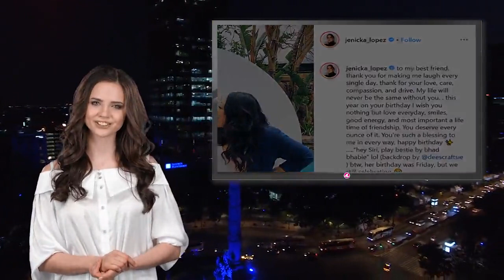Hija de Jenni Rivera sorprende en redes al compartir polémica foto ¿con su novia?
La dinastía Rivera es una de las más importantes dentro de los espectáculos y la música en México. Quizás su exponente más célebre es Jenni Rivera, quien era conocida como la diva de la banda. Ahora, una de sus hijas es quien está dando de qué hablar luego de que compartió una polémica foto con quien sería su novia.